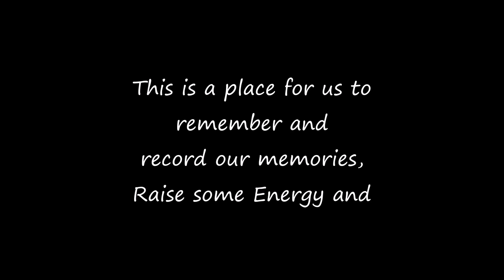WEE CLAN FUN IN THE GARDEN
LIVE in MAY! DAY 498 of Dance 365! DAY 134 of Daily Vlogging in 2016!

We are Moving in May! This month we launched our first closed focus group and we are collectively building the energy in May with intention. Join us LIVE every morning, Monday to Friday at 8am BST for the Daily Dance and check out the channel for all the other fun playlists we have!